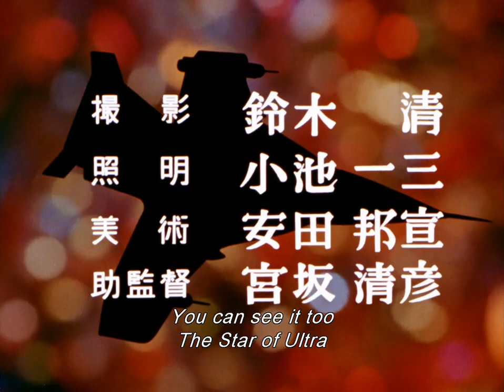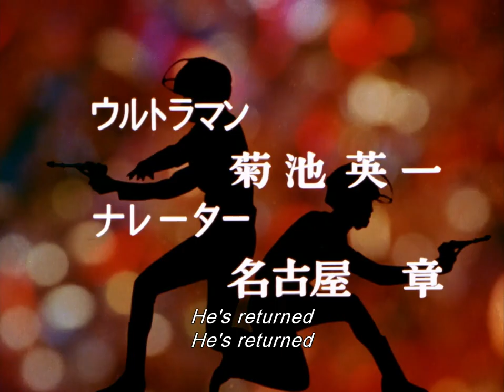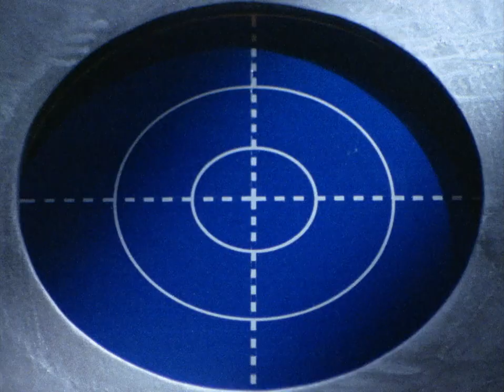Ultraman Jack Episode 47: The Targeted Woman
Ultraman Jack Episode 47:

Oka made a lot of mistakes at work. While Go and Minami are missing from work, Captain Ibuki gave her a one-month off. Monster Femigon appeared in the Petroleum Industrial Complex and MAT fought against it with only 3 members. While Oka was back home, her mother found her strange as she smelt like oil. When the monster appeared again, Oka was also found missing from her house.